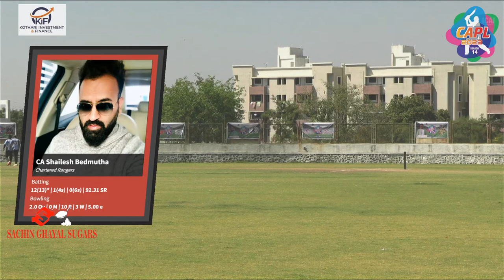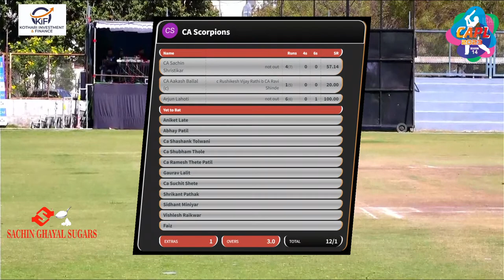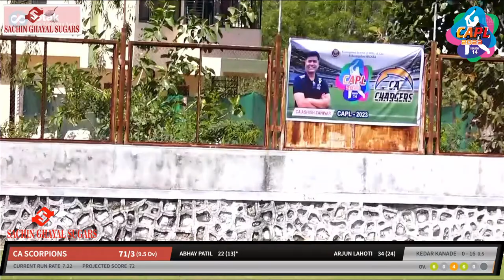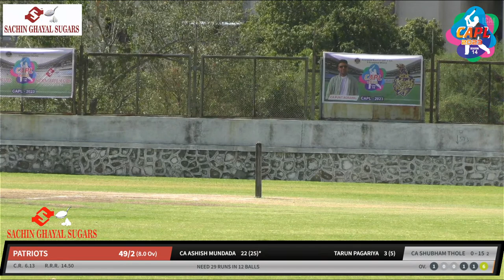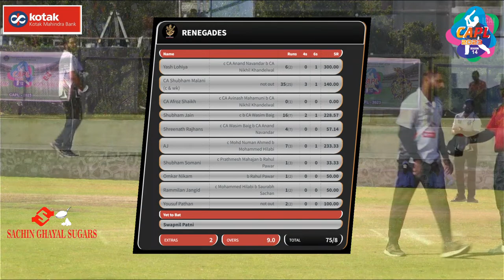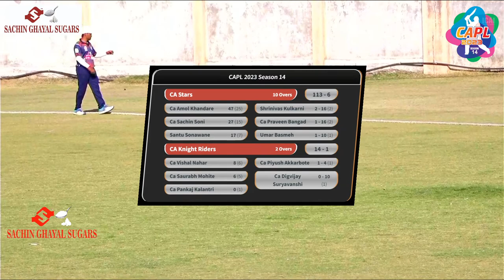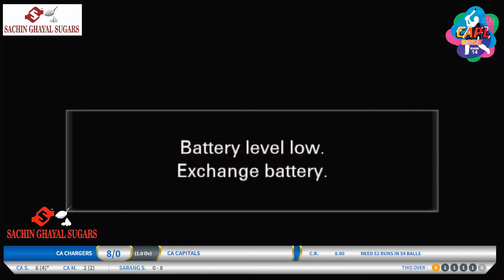CAPL 2023 DAY-2